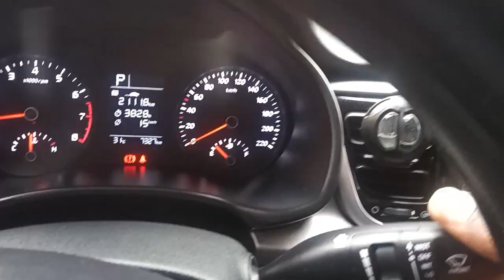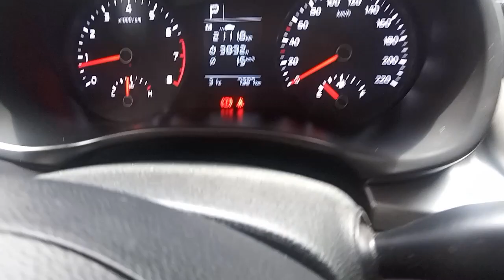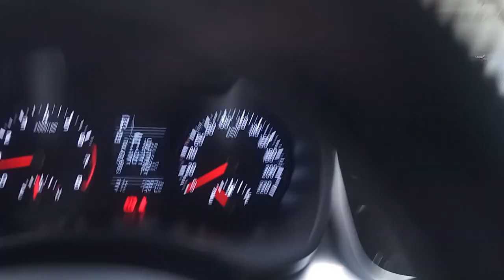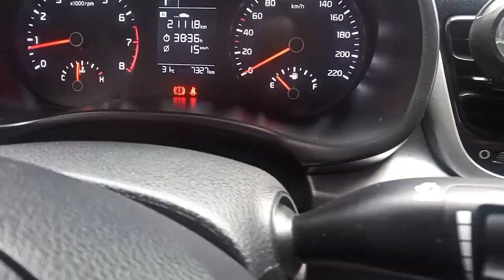how to use windscreen wipers beginners lesson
Experience the ultimate revolution in visibility with our groundbreaking guide to windscreen wipers. Say goodbye to blurred vision and hazardous driving conditions as we unlock the secrets to crystal-clear, streak-free windshields. From rain-soaked highways to snow-covered landscapes, our eye-catching description will take you on a journey through cutting-edge wiper technology, expert maintenance tips, and innovative techniques to conquer even the toughest weather challenges. Don't let Mother Nature get the best of you – harness the power of our game-changing windscreen wipers and navigate the road with unrivaled clarity and confidence.